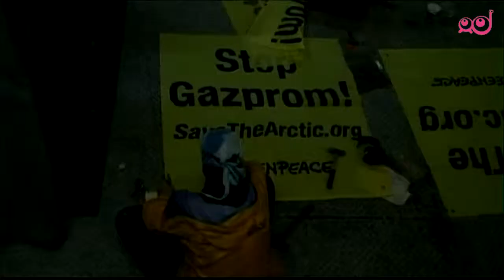Infodrom: Aktivisti za zapahi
Greenpeace ali po slovensko 'zeleni mir' je okoljevarstvena organizacija, ki je bila ustanovljena pred 42 leti in deluje v 41 državah.